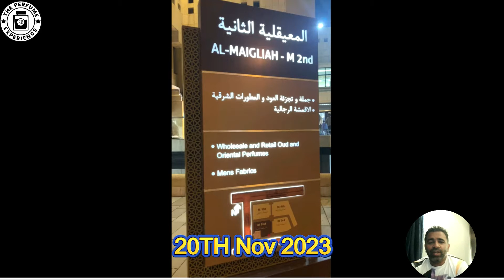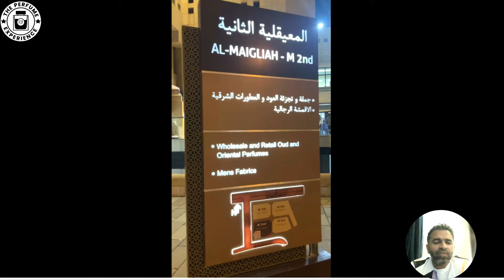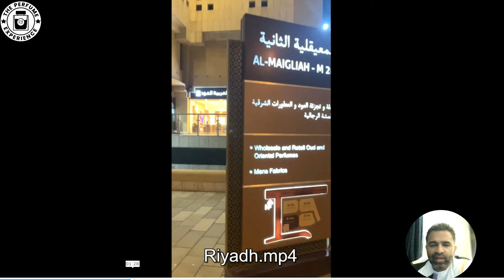EP 60 | AL MAIGLIAH PERFUME MARKET | 100+ PERFUME SHOPS | RIYADH, SAUDI ARABIA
In this video, we explore Al Maigliah Perfume Market in Riyadh, Saudi Arabia

Threads - the_perfume_experience
Buy These Fragrances here

OMS Oud
Rasasi Hawas
Exclusive Tabac
Afro Leather
Russe Leather
Bright Peach
Haute Tobbaco
Velvet Oud
French Essence Intense
Zaffiro Regale
Woody Oud
Denver Caliber
Oud for Glory
Oud for Glory Amethyest
Lattafa Asad

GEAR I USE IN MY SET UP
Wireless Mic
Camera -Iphone 13
Wired Mic
Soft Light
Second Ring Light
Editing Software Licence
Backlit RGB light
Wood Book Shelf
Wood Table